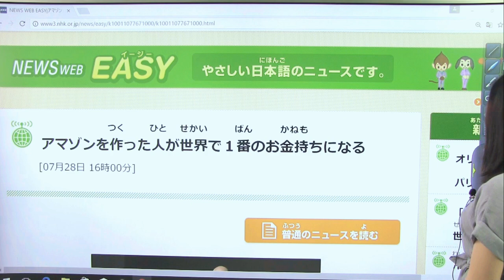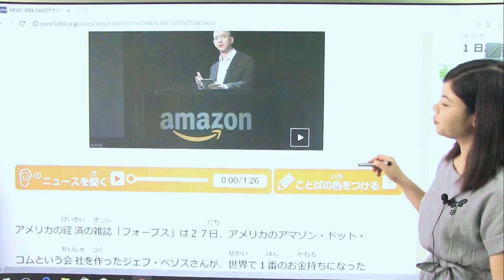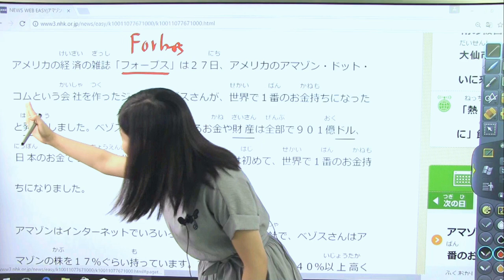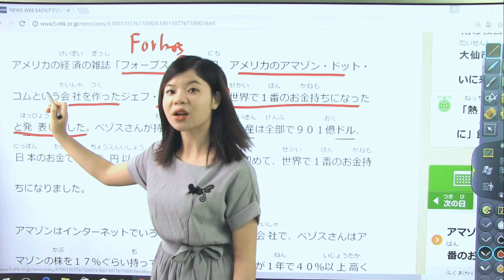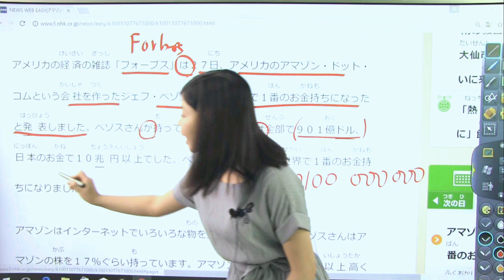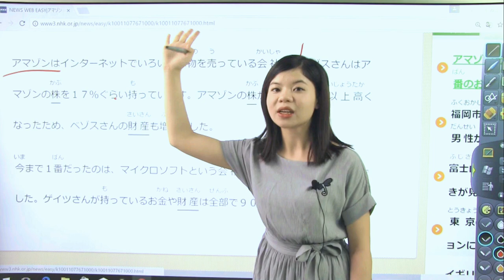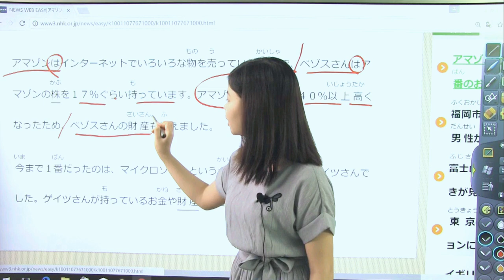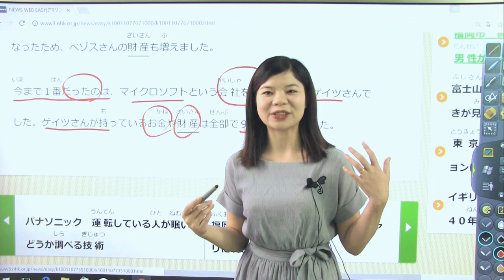#4: học tiếng Nhật qua việc đọc báo Nhật: người giàu nhất thế giới mới là ai???